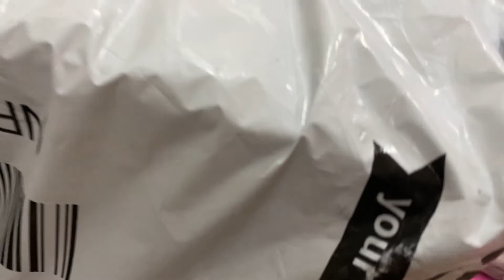vlog ।।Taking care stray dog & what we bought for Barnita।।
My Gadgets :
DSLR : Nikon D7000 with 18-105mm lens

Phone : iphone11

Kids feeding set